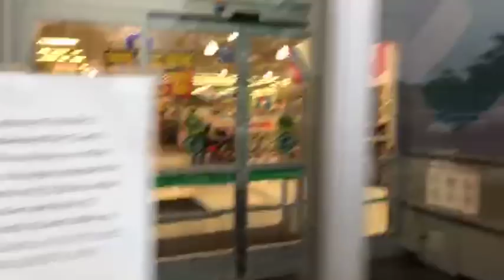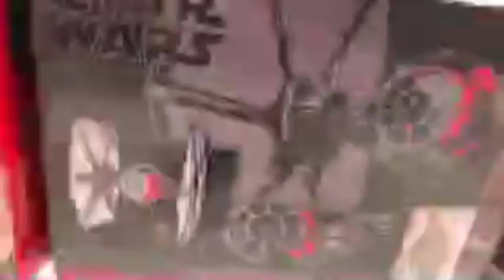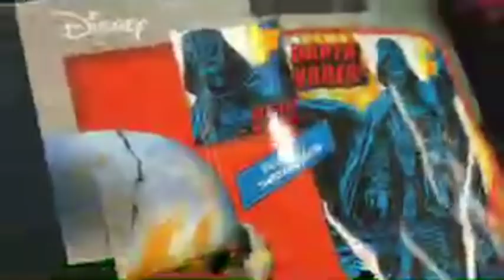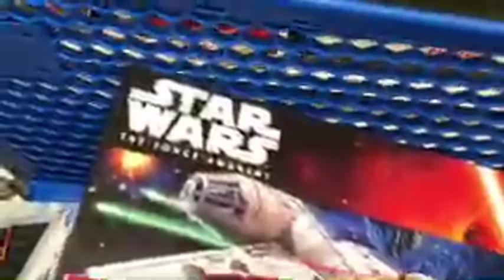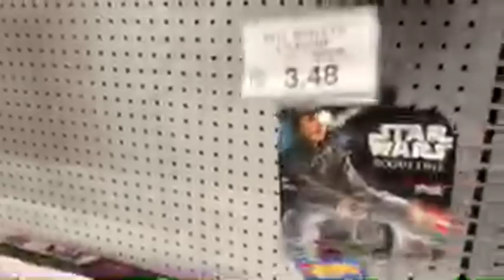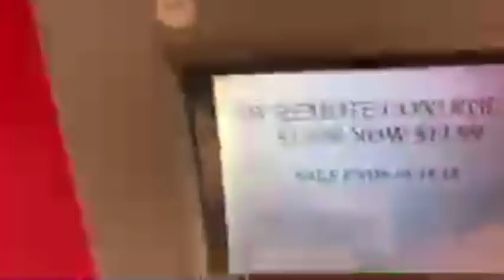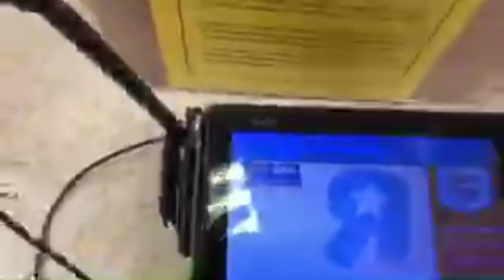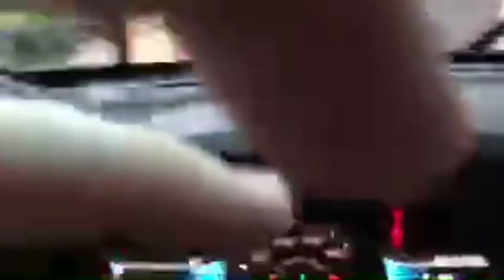LANDSPEEDERS and TOYS R US